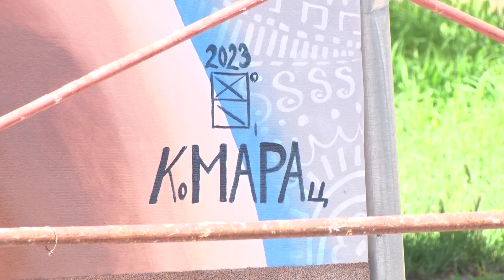Završen mural autorke Marije Komarac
Na zidu zgrade koja se nalazi na uglu ulica Todora od Stalaća i Vojvode Mišića, autorka Marija Komarac završila je izradu murala. U pitanju je projekat urađen uz podršku Opštine Paraćin, u okviru konkursa za projekte u kulturi. Preostalo je samo uklanjanje platforme pomoću koje je zid oslikavan, ali iako je reč o složenom zadatku i to će biti obavljeno uskoro, kaže autorka.